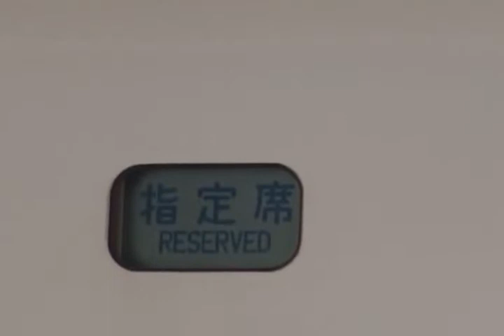300系 指定席→自由席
東京にて、折り返し。
ところでこの部分、正式にはなんて呼ぶんでしょうか？